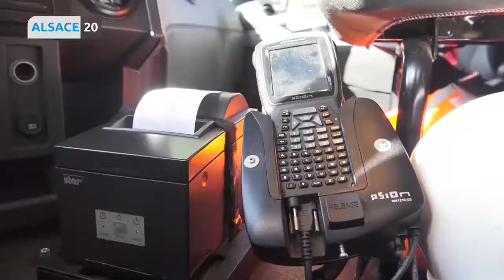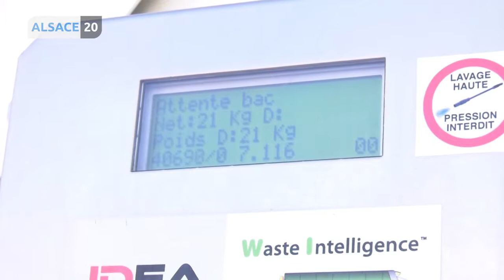Trier plus et mieux pour payer moins !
Trier plus et mieux pour payer moins ! Voilà 20 ans que la communauté de communes Sud Alsace-Largue a mis en place un système de pesée embarquée pour la collecte des déchets. Aujourd’hui, la moitié des collectivités alsaciennes ont fait ce choix du tarif incitatif.  Comment cela fonctionne t-il ? Quel bilan tirer après 2 décennies pour cette collectivité pionnière en la matière ?